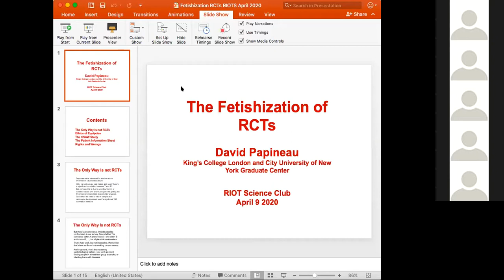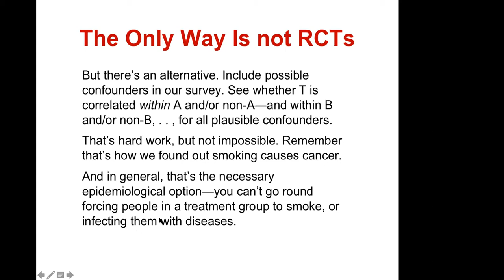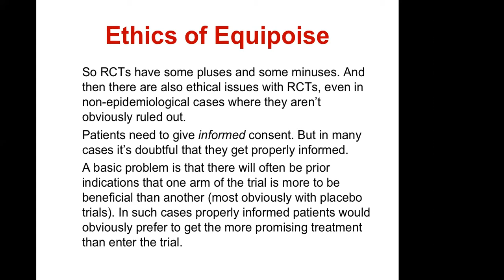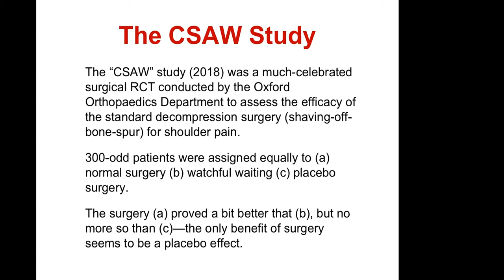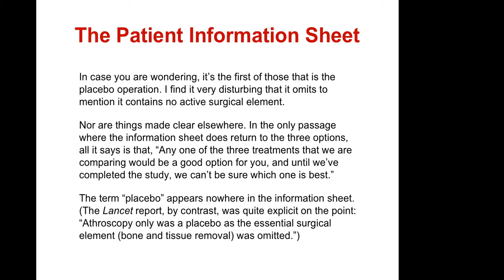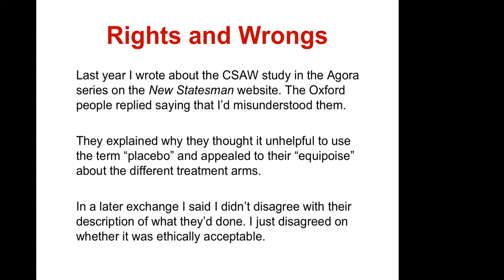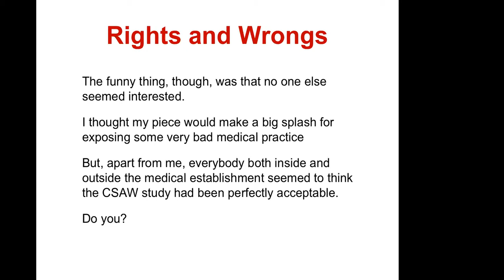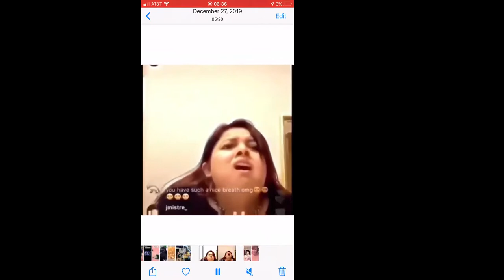Prof David Papineau | Fetishization of randomised controlled trials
Unfortunately, this talk was cut short as we were "zoom-bombed". The footage you see here is what we could salvaged.

Professor David Papineau is a British academic philosopher who has worked in metaphysics, epistemology, and the philosophies of science, mind, and mathematics. He is one of the originators of the teleosemantic theory of mental representation, a solution to the problem of intentionality which derives the intentional content of our beliefs from their biological purpose. In 1990, David joined the Department of Philosophy at King’s College London as Professor of Philosophy of Science.

Many medical practitioners view Randomized Controlled Trials as the only good way to establish causal conclusions. Not only is this a methodological mistake, but it fosters the view that the end of greater medical knowledge justifies the means of patient deception. This talk will give examples.